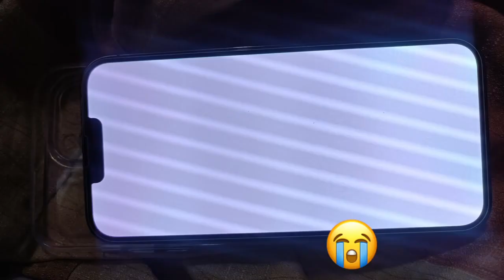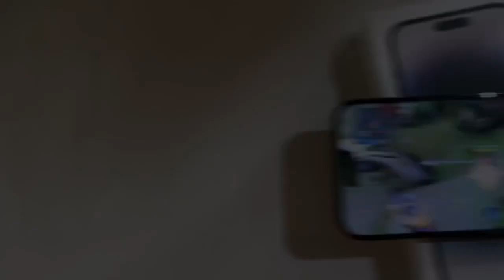top global fanny montage